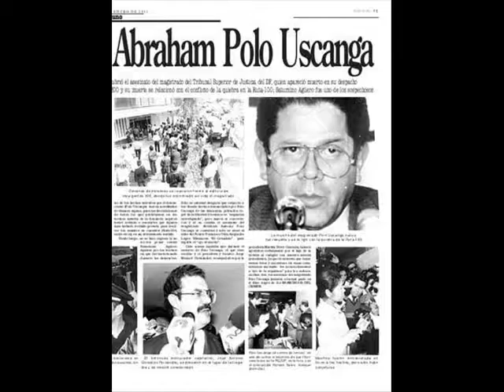jueves 26 abril 18 notippal javier olea 0001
Procurar Justicia no es la especialidad de Javier Ignacio Olea Peláez sino defender  clientes importantes, en Guerrero designarán a otro Fiscal General